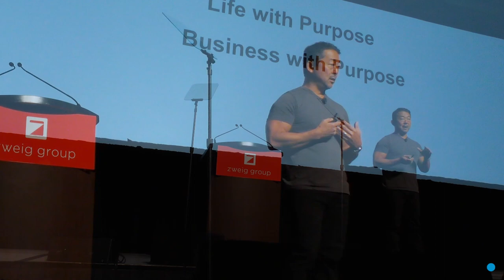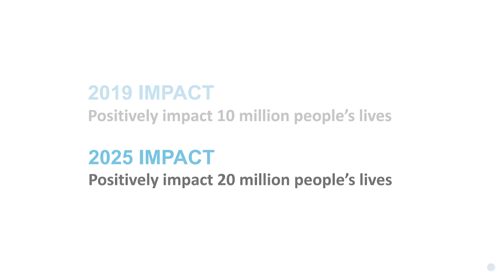Life, Zen, Business: Impact your life, your business and the lives of others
Zweig Elevate Conference Keynote featuring Dr. Kit Miyamoto